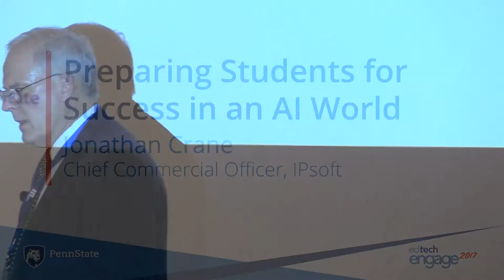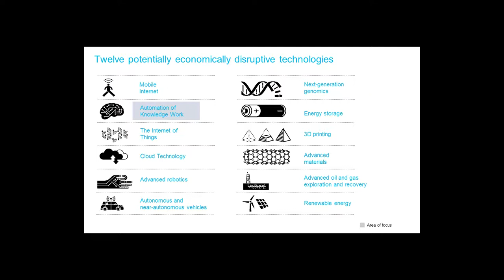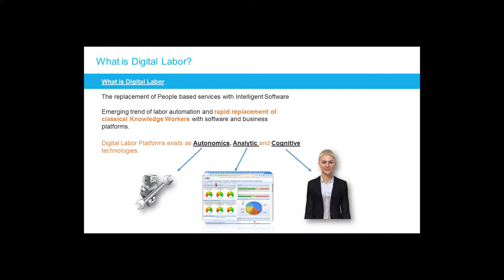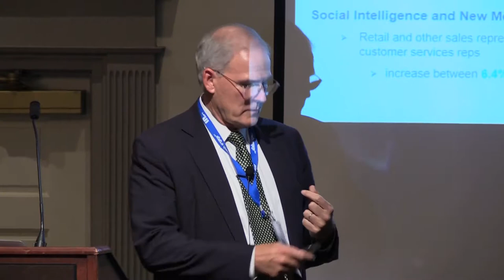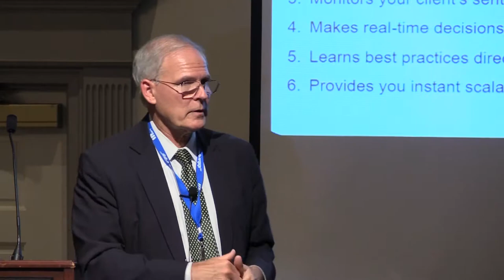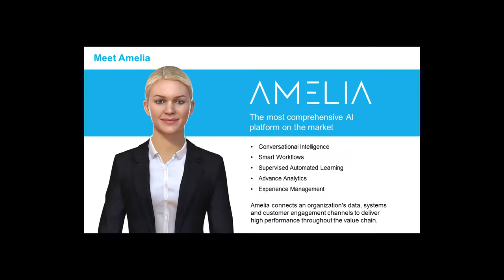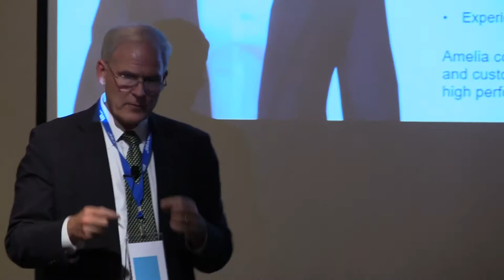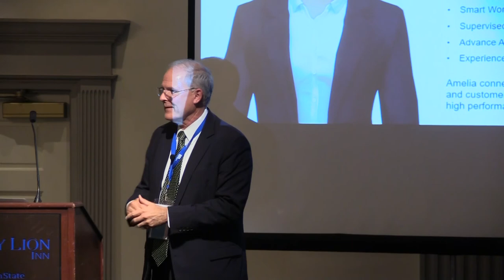Preparing Students for Success in an AI World - featuring Jonathan Crane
Jonathan Crane will discuss IPsoft's idea for an algorithmic world, where machine and humans augment one another and the role of universities in that new world.

Jonathan Crane has been a communications industry leader for more than 35 years. Jonathan has held numerous executive positions in corporations such as ROLM, Savvis, Lightstream, Marcam Solutions and MCI. He was one of the key architects of the early success of MCI, and was brought back to lead the troubled Worldcom out of bankruptcy. As the Chief Strategy Officer, he orchestrated the acquisitions of key strategic assets. Most recently, Jonathan was the Chairman of the Board and President of Savvis.

This video is available in alternative media upon request.